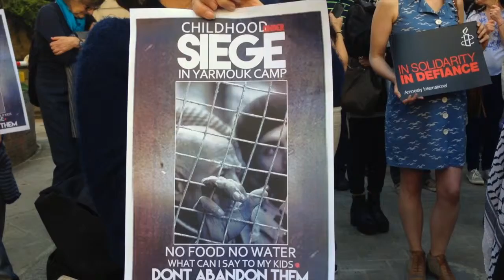Yarmouk - Moving Moments in London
Palestinian refugees were brutally murdered by ISIS when they recently overwhelmed Yarmouk camp, a de facto suburb of the Syrian capital Damascus, even beheading those in public who would not join them. Acts of depravity made all the worse as the area was already reduced to rubble by indiscriminate and relentless barrel bombing by the Assad regime as they maintain a very cruel longterm siege. Meanwhile, the world seems to have forgotten Yarmouk, but the unimaginable inhuman conditions faced by her people were brought forcefully home to us at a very moving demonstration in London recently organised by family members and friends of those with loved ones still there.
When Netanyahu's Israel was slaughtering Palestinians in Gaza we attended protests, tweeted, blogged and did what we could to express our outrage. However, deeply upset by the lack of public and popular popular outrage we made this very short video documentary featuring Sara al-Khateeb and Emily Churchill, two witnesses for their families and friends still caught in the crossfire in Yarmouk, after attending that very moving demonstration they organised in London, in the shadow of the Palace of Westminster on Tuesday, April 14, 2015.
Ronan L Tynan
Url: esperanza.ie